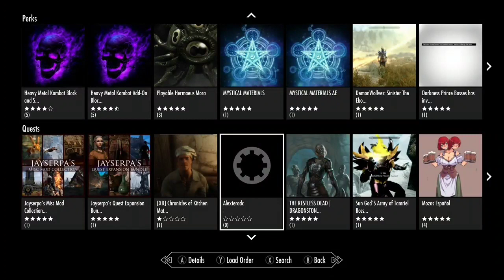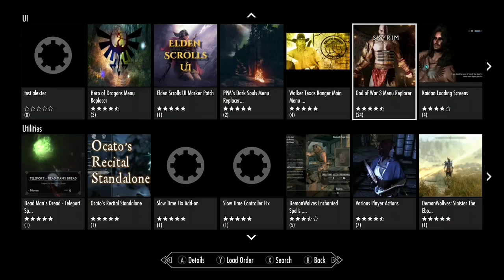skyrim I freaking hate spider's Ep 1